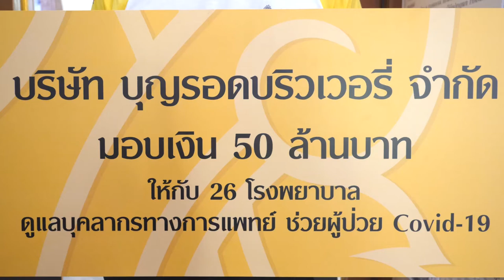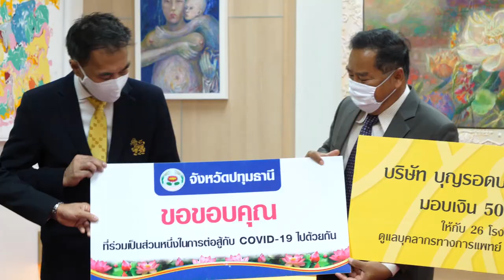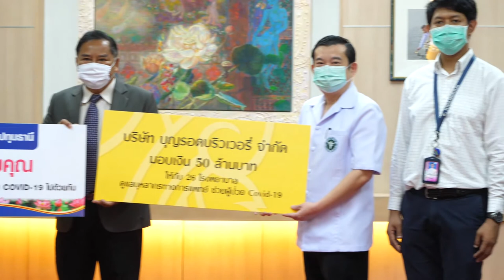ภาพข่าวบริษัท บุญรอดบริวเวอรี่ จำกัดได้ส่งมอบเงินบริจาคจำนวน 50ล้านบาท 17เมษายน 63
บริษัท บุญรอดบริวเวอรี่ จำกัดได้ส่งมอบเงินบริจาคจำนวน 50ล้านบาท ให้กับโรงพยาบาลต่างๆรวมทั้งสิ้น 26 โรงพยาบาล
เมื่อวันที่ 17เมษายน ธำรงค์ชัย จุ้ยอินทร์ กรรมการผู้จัดการ บริษัท สิงห์ เบเวอเรซ จำกัด , ปรีดา ตรันเจริญ ผู้จัดการฝ่ายบริหาร และ วิจัย วัชราศรม ผู้ช่วยผู้จัดการฝ่ายบริหาร บัญชี-การเงิน มอบเงินบริจาคให้กับ จรูญศักดิ์ สิงหเดช รองผู้ว่าราชการจังหวัดปทุมธานี ก่อนส่งมอบให้กับโรงพยาบาลต่างๆในจังหวัดปทุมธานี เมื่อ 17เมษายน ที่ ห้องรับรองผู้ว่าราชการฯ ศาลากลางจังหวัดปทุมธานีโดยทางบริษัท บุญรอดบริวเวอรี่ จำกัดได้ส่งมอบเงินบริจาคจำนวน 50ล้านบาท รวมทั้งสิ้น 26 โรงพยาบาล เพื่อนำเงินจำนวนดังกล่าวไปใช้ในการจัดหาอุปกรณ์ป้องกันให้กับบุคลากรทางการแพทย์ ทั้งในส่วนของหน้ากากอนามัย, Face Shield, ชุด PPE หรืออุปกรณ์ป้องกันอื่นๆ